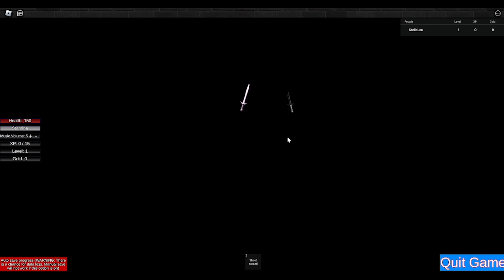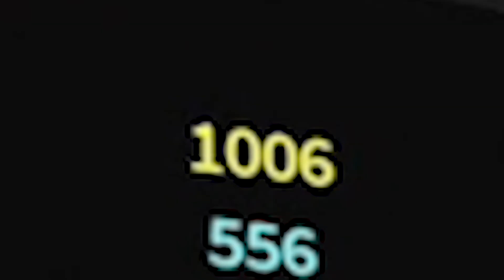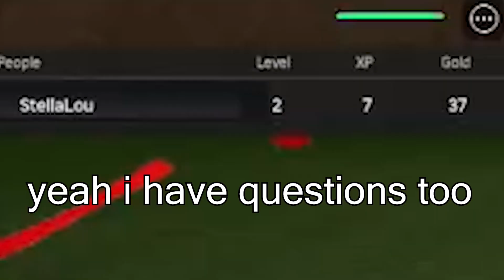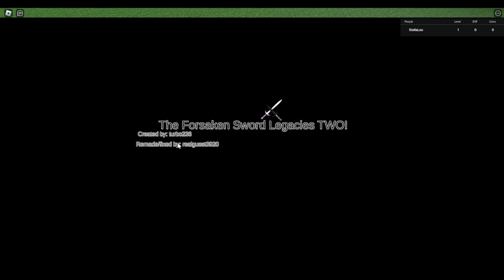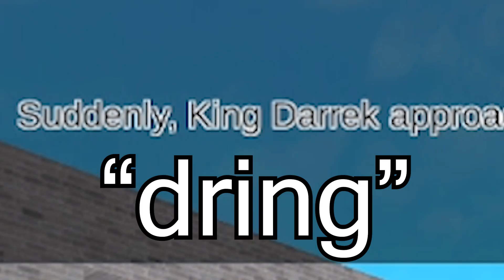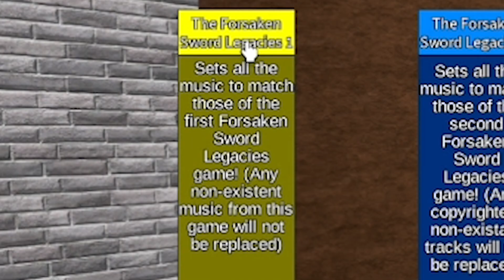forsaken swords legacies, but this is my 1st time playing this 10+ years later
i play all three FSL games without doing any research.  plz excuse any mistakes i made